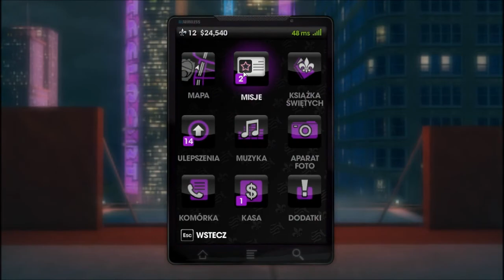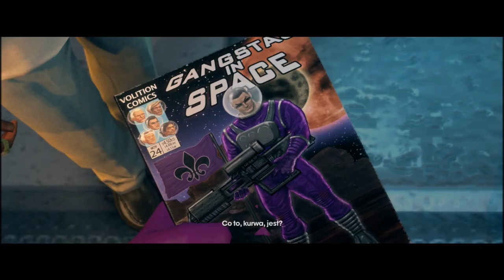Zagrajmy w Saints Row: The Third z Terminatorem #7 - Oleg walczyć! Oleg niszczyć!